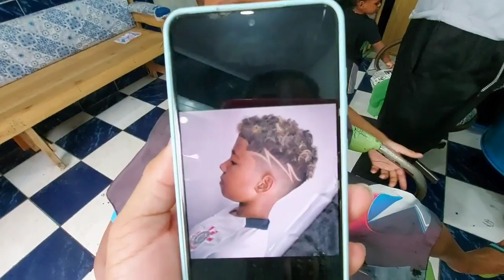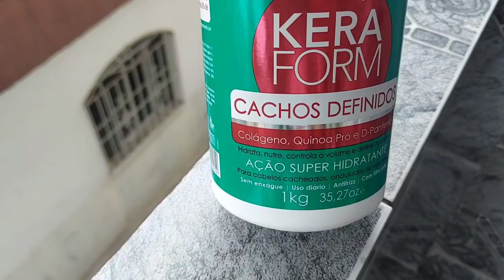Vlog: dia de AUTOCUIDADO | Barbeiro|HIDRATAÇÃO em casa,pele e MANICURE 💅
Oiii lindonas,tô de volta com mais um vídeo pro canal!!☺
vocês vão assisti um vlog:dia de AUTOCUIDADO,levei os meninos no barbeiro,fiz HIDRATAÇÃO no meu cabelo em casa,cuidados com o rosto,combate a espinhas,cravos,fui na MANICURE + comprinhas. Tá muito legal,espero muito que gostem,gravei tudo com muito carinho pra vocês!💖

💅 𝙎𝙪𝙜𝙚𝙨𝙩õ𝙚𝙨 𝙙𝙚 𝙤𝙪𝙩𝙧𝙤𝙨 𝙫í𝙙𝙚𝙤𝙨 𝙙𝙚 𝙖𝙪𝙩𝙤𝙘𝙪𝙞𝙙𝙖𝙙𝙤 𝙖𝙦𝙪𝙞 𝙙𝙤 𝙘𝙖𝙣𝙖𝙡!!

Tô presente aqui 3 vezes por semana! Nos seguintes dias...
𝗦𝗲𝗴𝘂𝗻𝗱𝗮,𝗾𝘂𝗮𝗿𝘁𝗮 𝗲 𝘀𝗲𝘅𝘁𝗮 𝗮 𝗽𝗮𝗿𝘁𝗶𝗿 𝗱𝗮𝘀 𝟭𝟵:𝟬𝟬 𝗛𝘀.
Não vai embora antes de se 𝗜𝗻𝘀𝗰𝗿𝗲𝘃𝗲𝗿 no canal e deixar o 𝗟𝗜𝗞𝗘 para eu saber se vocês estão curtindo os vídeos e deixe seu 𝗖𝗼𝗺𝗲𝗻𝘁á𝗿𝗶𝗼 aqui com o que você gostaria de ver aqui no canal nesse ano de 𝟮𝟬𝟮𝟯!

𝙄𝙣𝙨𝙩𝙖𝙜𝙧𝙖𝙢 𝙙𝙖 𝙢𝙞𝙣𝙝𝙖 𝙡𝙤𝙟𝙖 𝙣𝙖 𝙨𝙝𝙤𝙥𝙚𝙚🧡

                 💕𝙆𝙒𝘼𝙄

💓Eu sou muito 𝗚𝗥𝗔𝗧𝗔 a cada um de vocês que me acompanharam até aqui.

𝗨𝗺 𝗯𝗲𝗶𝗷𝗼 𝗲 𝗮𝘁é 𝗼 𝗽𝗿ó𝘅𝗶𝗺𝗼 𝘃í𝗱𝗲𝗼. 𝗧𝗰𝗵𝗮𝗮𝘂𝘂!😘